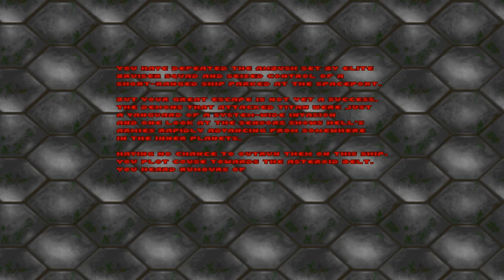Episode 1: Titan Terror Part 2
M4 0:00 I can't found blue key and red door sorry :(
M5 20:30
M6 39:20
M7 48:20
M8 59:30